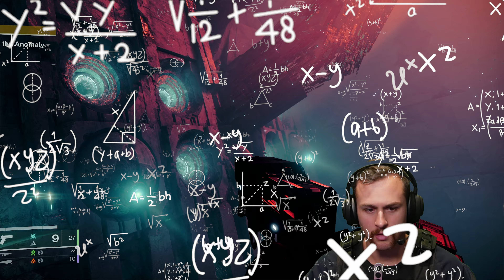Epic Fail in Destiny 2: Watch Dr. Borta's Funniest Fail in Whisper of the Worm Mission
Join Dr. Borta as he attempts the challenging Whisper of the Worm Mission in Destiny 2. This hilarious adventure is filled with epic fails, unexpected twists, and plenty of laughs. Will Dr. Borta overcome the challenges or will he face more comical mishaps? Watch till the end to find out.

The video is about Epic Fail in Destiny 2: Watch Dr. Borta's Funniest Fail in Whisper of the Worm Mission but also tries to cover the following subjects:

Epic gaming fails
Destiny 2 mission challenges
Funny moments in gaming

✅  About Dr Borta:

Yerrr G’day names Shaun. You can expect hilarious Videos, Crazy Clips & Shorts, Live Gameplays, and All things Gaming!
I hopes to share my passion with you, entertain and hopefully teach you something as well.
I Live stream every Wednesday, Friday and Sunday from 7pm to 10pm AEST.

Video games have always been a massive part of my life and I hope to share that with you and have a few laughs along the way.

Cheers for dropping in 🤙